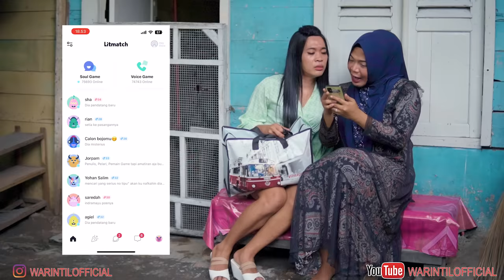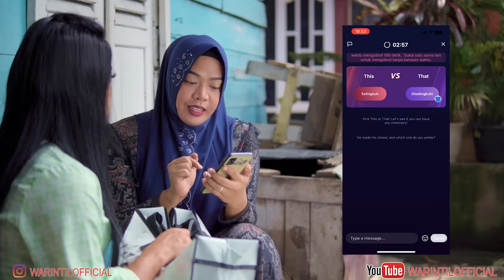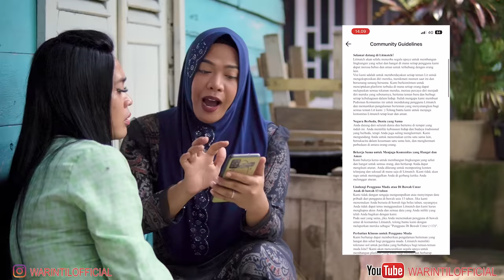BORDIR BAHAGIA || KONTRAKAN REMPONG EPISODE 549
Team Barbar buruan kita seru-seruan di Litmatch ya!

Kalian follow lah dulu INSTAGRAM kami minta tolong sekeluarga :)